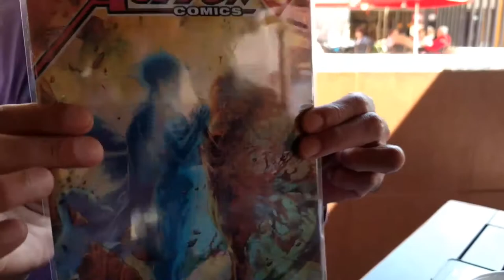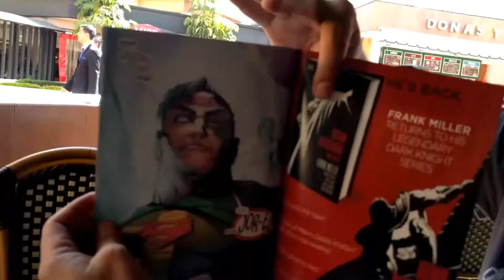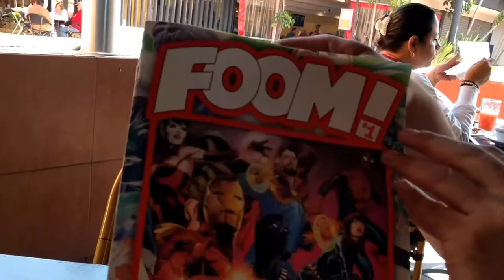Behind the Mics - T01E431 (18 de Octubre de 2017)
¡Casi media hora extra de show en exclusiva para ustedes, estimados Productores Ejecutivos! Y hablamos de varias cosas como de A Lonely Place to Live, Action Comics, Wonder Woman, Merol, New Mutants y el Wookie hace su interpretación de un Porg... o como sea que se llamen esas cosas.